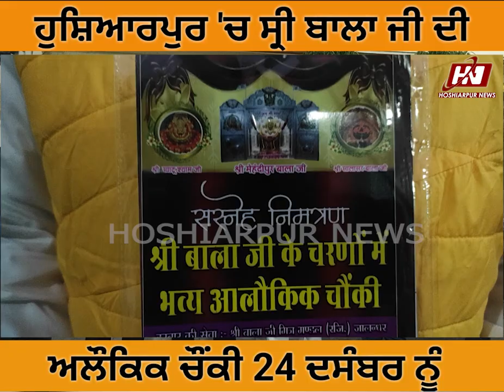ਹੁਸ਼ਿਆਰਪੁਰ 'ਚ ਸੇਵਾਦਾਰ ਸਮਿਤੀ 24 ਦਸੰਬਰ ਨੂੰ ਕਰਵਾਏਗੀ ਸ੍ਰੀ ਬਾਲਾ ਜੀ ਦੀ ਅਲੌਕਿਕ ਚੌਂਕੀ